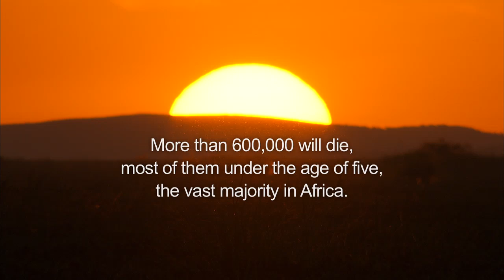UC Berkeley Discovery Leads to Malaria Drug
The Sanofi pharmaceutical company launches large-scale production of a partially synthetic version of artemisinin, a chemical critical to making today's front-line antimalaria drug, based on UC Berkeley chemical engineering professor Jay Keasling's discovery. Large-scale production of the drug is the first triumph of the nascent field of synthetic biology and will be, Keasling hopes, a lifesaver for the hundreds of millions of people in developing countries who each year contract malaria and more than 650,000, most of them children, who die of the disease.
Video by Studio B Films